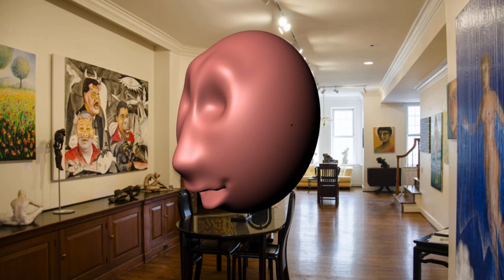Rafael Gallardo: Spring Party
Q Street Fine Art
2015 Q St. NW Washington, DC